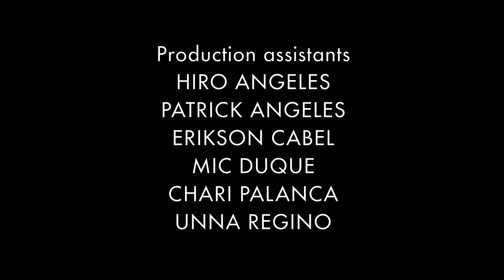Artist's Block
Music always helps the common artist find inspiration. It just depends on what kind.